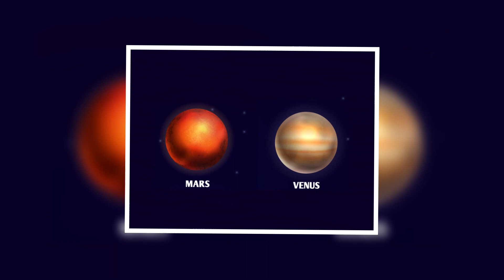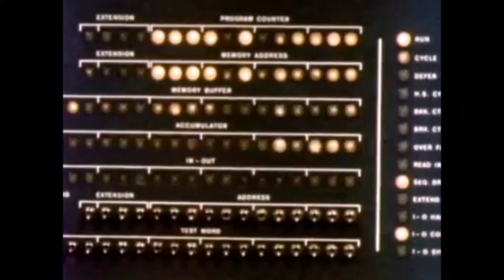Michio Kaku Just Revealed Declassified Photos of Venus by the Soviet Union!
Today we’ll tell you about all that’s being discussed about the shared pictures of Venus by the Soviet Union. Let's get started

There aren't many high-quality pictures of Venus, and even fewer were taken from the planet's surface. Distance isn't the only reason why there aren't many pictures of Earth's second-closest neighbor world.The best pictures of Venus's surface were taken more than 40 years ago by a Soviet rocket. Forty years is a very long time when it comes to exploring space.The distance between Earth and Venus is just over 200 million miles, or a little more than 125 million kilometers. Even though this is a long way away, it's only about 12 million miles (19 million kilometers) farther than Mars, and people have done a lot of exploring on Mars's surface.